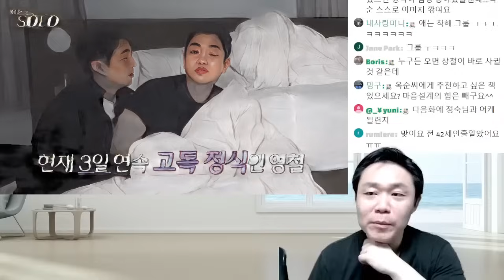감정과 이성의 프레임으로 보는 세상 - 나는솔로18기 옥순 사례 | 심리대화 LBC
[상담]
1) 개인상담 예약

1) 화술 : 일상 커뮤니케이션, 인간관계,
2) 심리 : 타인의 심리 파악, 자기 마음 다스리기
3) 상담 : 가족, 일상 및 연애고민 부터 면접이나 직장에서 고민
4) 최면 : 수면유도, 쾌감 등
5) 기타 특강 : 인생경영과 통계, 논문 작성하기, 직무교육과정 등 전문적인 과정

- 마음 설계의 힘 : 자신을 돌아보고 스스로 우울함 등 부정적인 감정을 이겨내도록 해주는 책
- 스몰토크 : 공학적인 기법을 대화에 적용한 스몰토크 배우기
- 마음을 훔치는 대화법 : 대화법의 모든 것